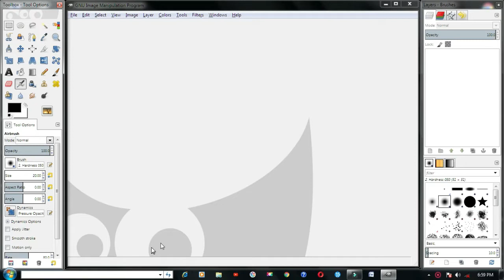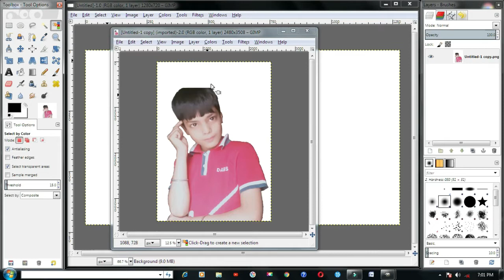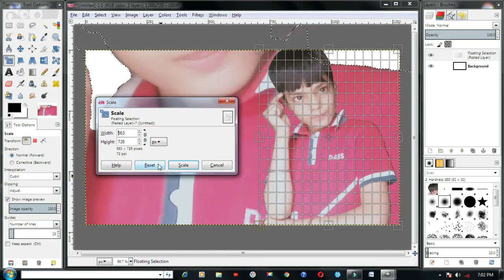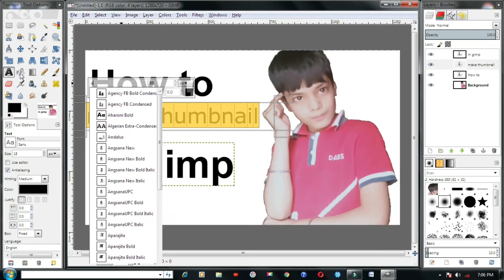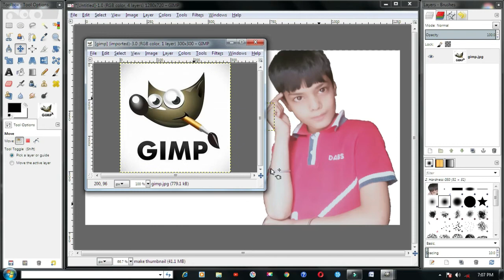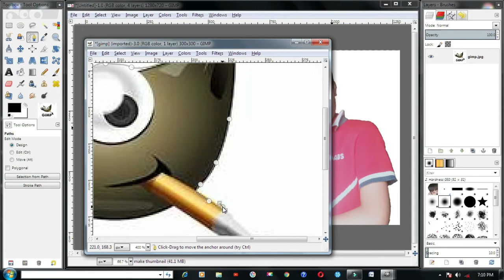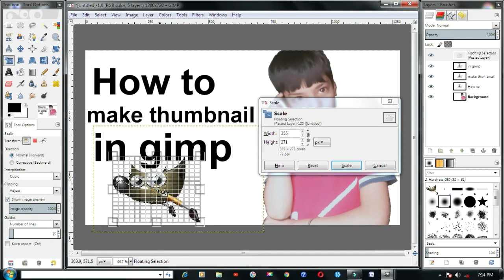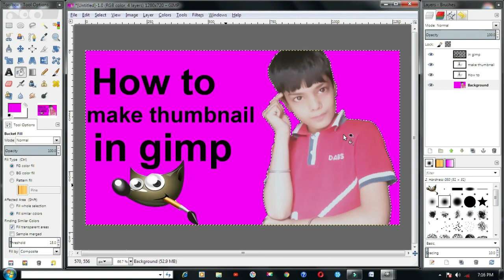How to make youtube videos thumbnail in pc II पीसी में यूट्यूब वीडियो का थंबनेल कैसे बनाये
Hi guys in this video I will show you how to make youtube videos thumbnail in gimp.

Gimp is also a alternative of photoshop, gimp is used for photo editing, and you can also make logos using gimp.